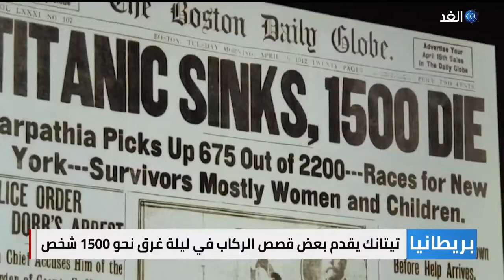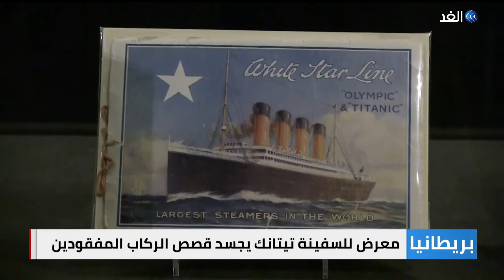تيتانك.. معرض في لندن يضم المتعلقات الشخصية من السفينة المنكوبة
تشكل الملابس والأواني الفخارية والمتعلقات الشخصية من سفينة_تيتانك جزءًا من معرض جديد يتم افتتاحه في لندن.
ويسلط "معرض تيتانك" الضوء على مأساة السفينة المنكوبة، التي غرقت عام ألف وتسعمئة واثني عشر في رحلتها الأولى.